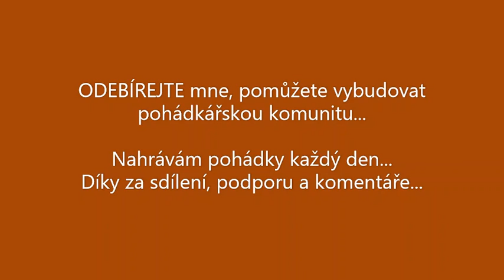O NEPRAVÉM PRINCI audio pohádka WILHELM HAUFF čest a sláva, nebo štěstí a bohatství?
Dneska Vám čtu pohádku O NEPRAVÉM PRINCI z pera WILHELMA HAUFFA. Příležitost dělá zloděje a tak šikovný a počestný krejčí získá identitu prince a může ho prozradit jen nějaké nedopatření...

Wilhelm Hauff, německý romantický autor, se narodil v roce 1802 ve Stuttgartu. Vystudoval filosofii a teologii a pracoval jako domácí učitel a novinový redaktor. Psal tajuplné a strašidelné příběhy inspirované starými bájemi Orientu a pohádkami Tisíce a jedné noci.

audio pohádky
pohadky audio
Orientální pohádky
Orient
Romantismus